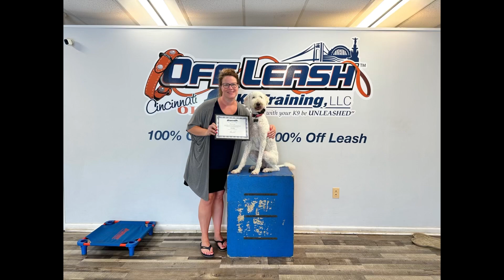Freedom Board & Train | Winnie | 10 month old Pyredoodle | Cincinnati Dog Trainers